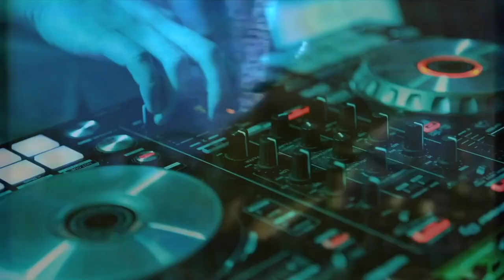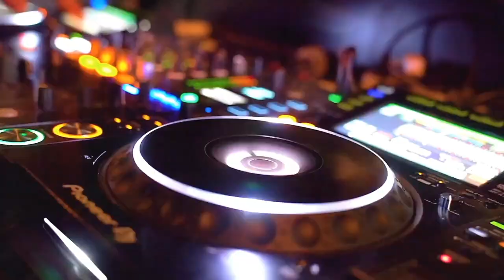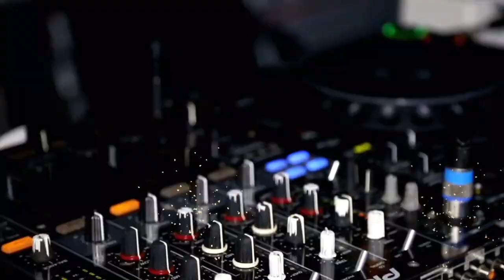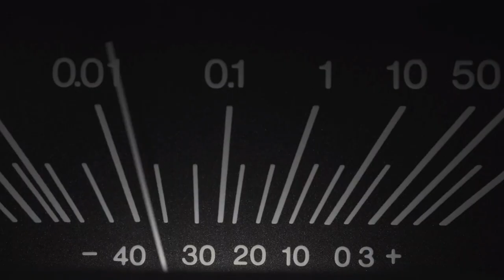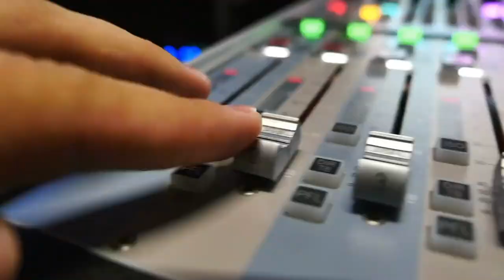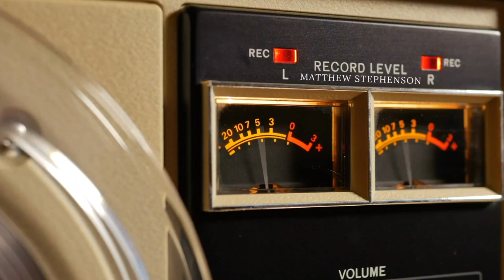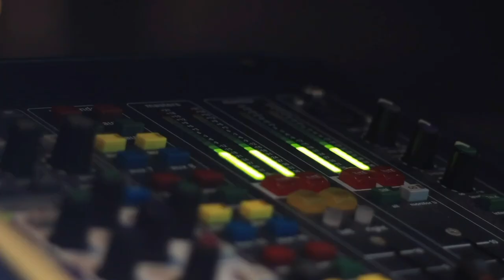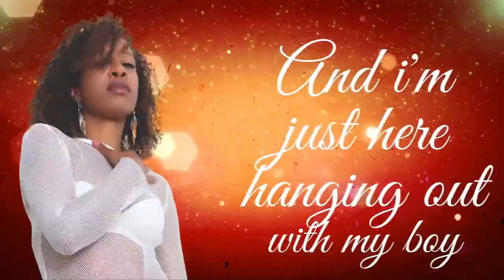C-60 MIXTAPE VOLUME 31Broadcast on Soul Music Radio